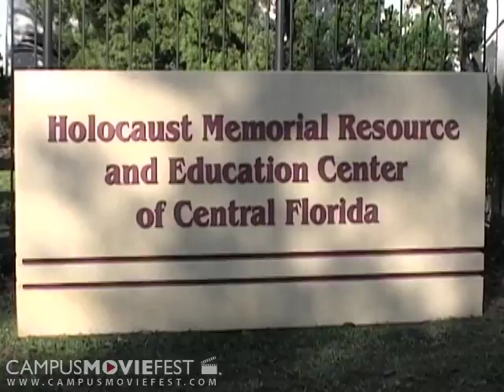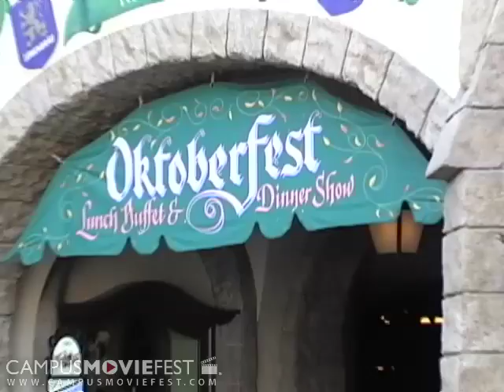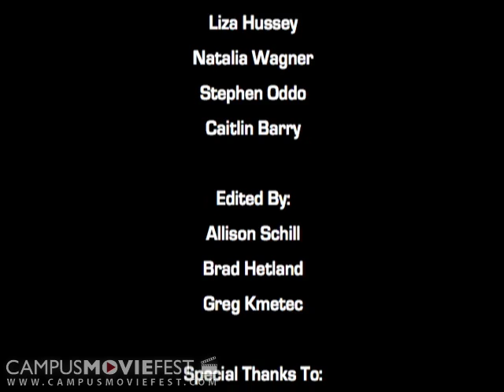German Culture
A Documentary that explores the German culture

Created by Standort Orlando at Rollins College in 2006 as part of Campus MovieFest, the world's largest student film festival.

German Culture Cast & Crew :
Alison Schill - Captain
with
Brandon Burns
Brad Hetland
Greg Kmetec
Nancy Decker